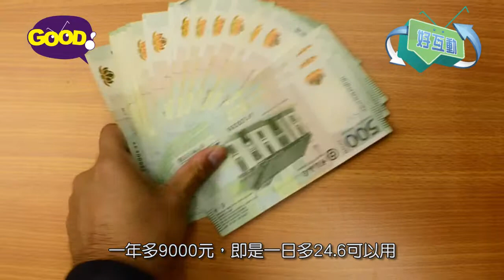《好互動》| 9千蚊點用好? | 好傳媒Good.com.mo